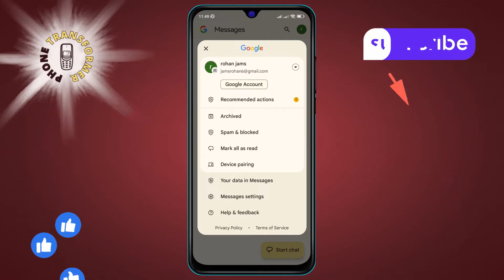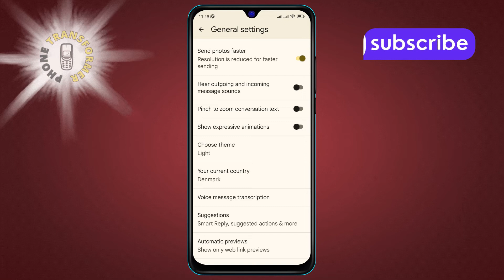How to Turn On Show Expressive Animations in Google Messages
Discover how to turn on Show Expressive animations in Google Messages and bring your conversations to life! This feature adds dynamic animations to your messages, making your chats more engaging and fun. Watch this video to learn how to make your texting experience more vibrant and expressive.

- Enable expressive animations in google messages
- Turn on animations in google messages
- Activate expressive features google messages
- Google messages expressive animations
- How to get animations in google messages